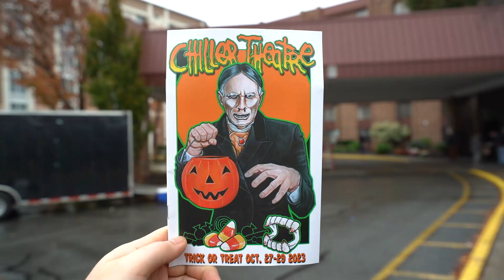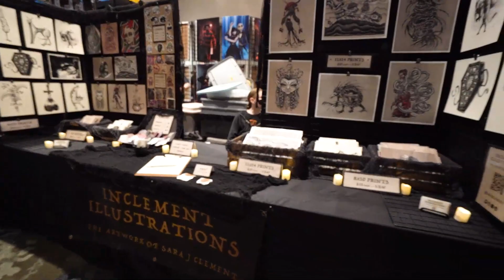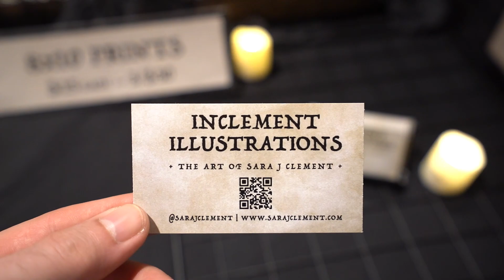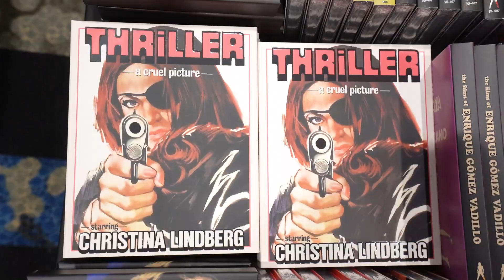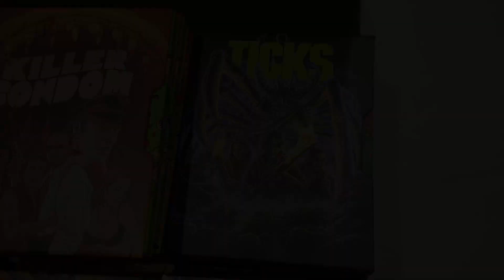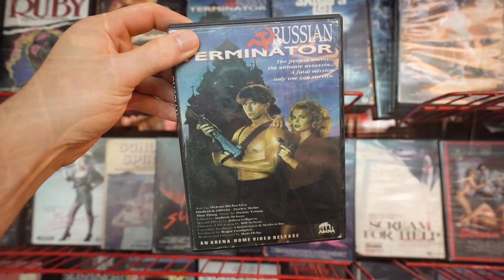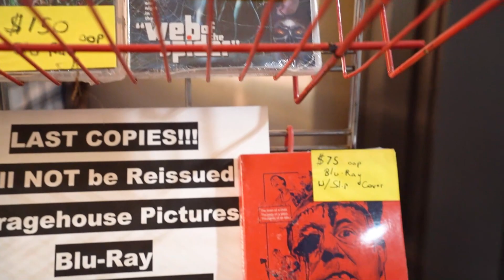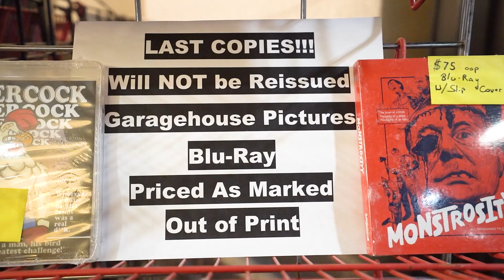My Time At Chiller Theatre 2023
Chiller Theatre 2023 was a lot of fun. I bought 3 movies and pet some dogs, what's not to like?

Main camera
Wide angle lens
24-70mm f2.8
70-200mm f2.8
YouTube lights
Snowball Microphone
Action camera
Water Bottle